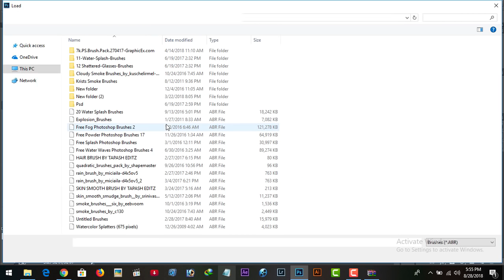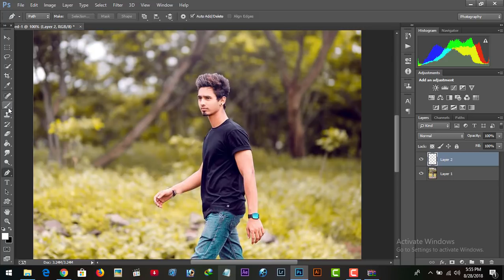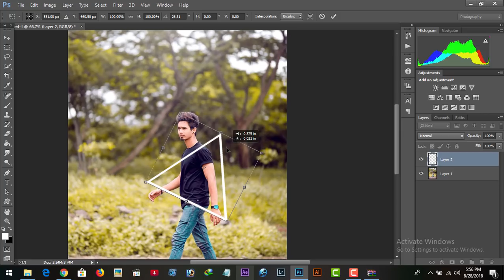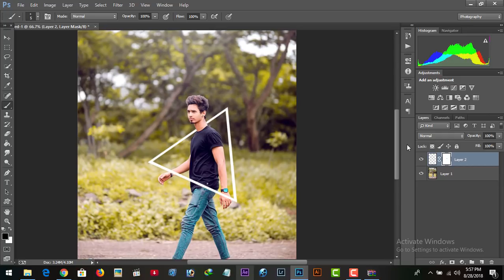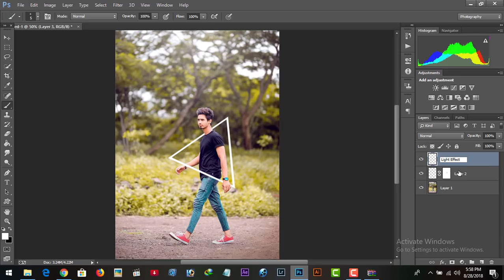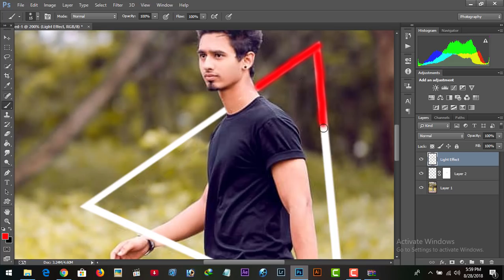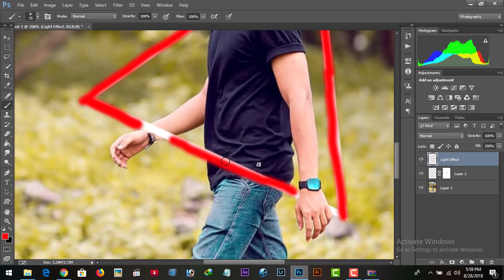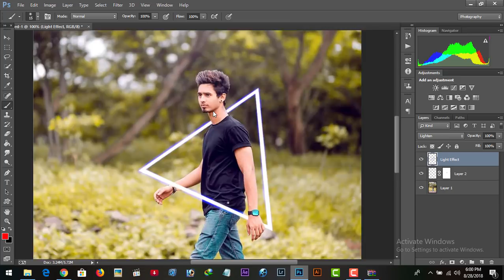Glowing Neon Triangel Effect - Photoshop Tutorial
Hey guys, in this  tutorial I will show you how to create Glowing NEON  Trainafe lights effect in Photoshop. You can use this same technique to create lightsaber or anything that looks like a neon light.